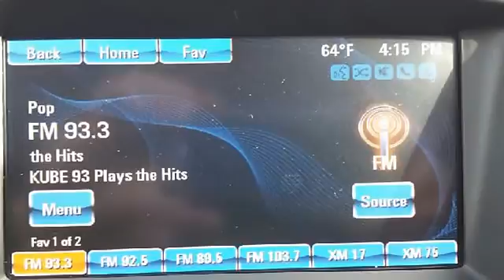2013 Buick Regal TURBO Premium 1 - Kirkland Buick GMC - Kirkland, WA 98034 - 14256A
For Sale: 2013 Buick Regal TURBO Premium 1
VIN: 2G4GS5EVXD9182825
Engine: 4 Cylinder Engine 2.0L/122
Drivetrain: Front Wheel Drive
Transmission: Automatic
Mileage: 9,179
Color: GREY (exterior) Ebony (interior)

Features:
THIS IS A Two Thousand Thirteen BUICK REGAL TURBO PREMIUM 1 WITH ONLY 9,179 MILES ON THE DASH!  SAVE THOUSAND FROM BUYING NEW, THIS STILL HAS THE NEW CAR SMELL TO IT!  ALL THE BUICK FEATURES TO BE HAPPY ABOUT, BLACK LEATHER INTERIOR, DUAL POWER SEATS FRONT, KEY LESS ENTRY w/AUTO START, ALLOY WHEELS, TURBO 2.0L ENGINE 4 CYLINDER, PUSH BUTTON START, MOON ROOF, BLUETOOTH WIRELESS HANDS FREE WITH FULL FACTORY WARRANTY!  ONLY IN KIRKLAND!